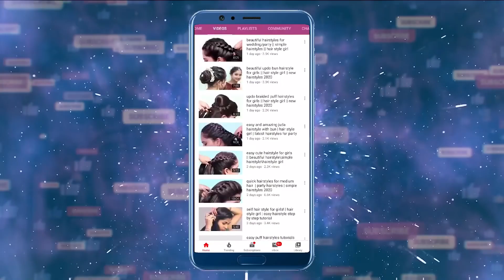Most Beautiful Hairstyles || New Latest Juda Hairstyles | Hair Style Girl || Trending hairstyles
Hi everyone,
in this channel, you will find very easy and quick hairstyles that you can do in any occasion like weddings,parties and for everyday too.

This channel is about:
1.Easy hairstyles
2.Quick and short hairstyles
3.Juda hairstyles
4.Party hairstyles
5.Wedding hairstyles
6.School hairstyles
7.Self hairstyles
8.Bunhairstyles
9.Bridal hairstyles
10.Everyday easy hairstyles and lot more.

Hope you like my video share your comments with me and if you are in need of any hairstyle comment-in so that I will help you out with that hairstyle😊🤟
Hairstyles Keywords :-

👩🏻 Learn More to Style Your Hair Like a Pro:-

I always try to make new hairstyle and hairstyle for beginners..